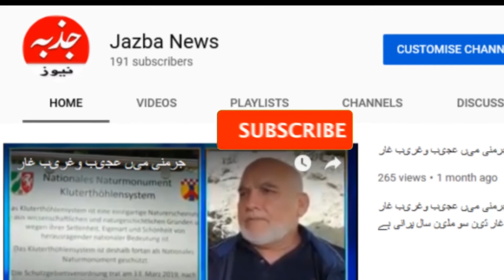جرمنی میں میڈیکل کے شعبے میں آگے بڑھنے کے بہت زیادہ مواقع ہیں Dr Wajahat Ali Tarer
جرمنی میں میڈیکل کے شعبے میں آگے بڑھنے کے بہت زیادہ مواقع ہیں